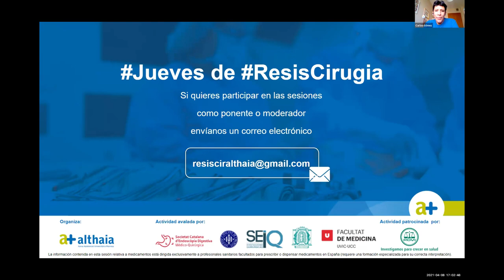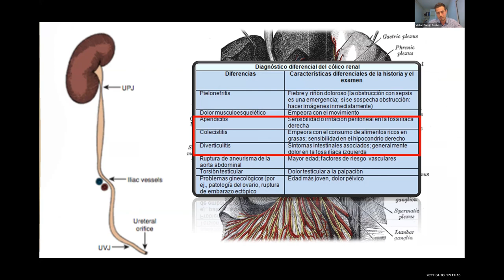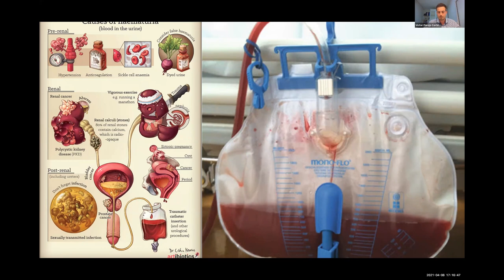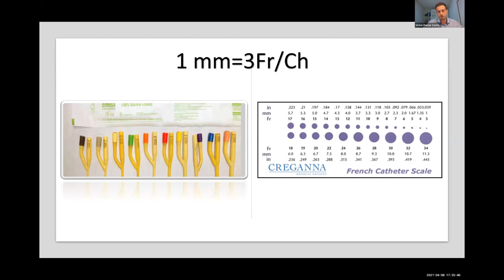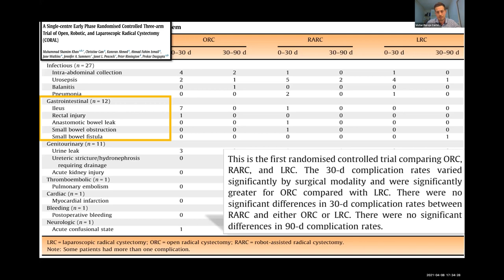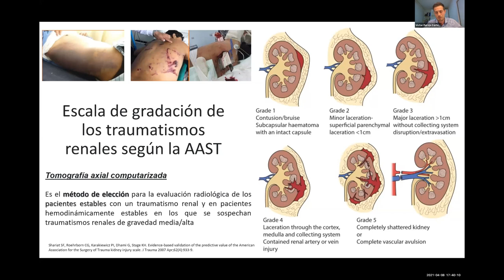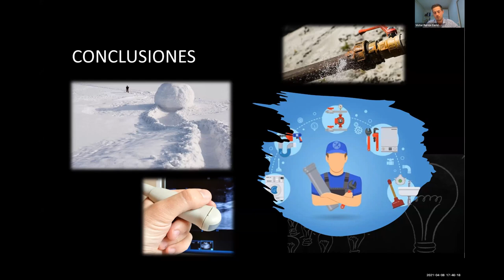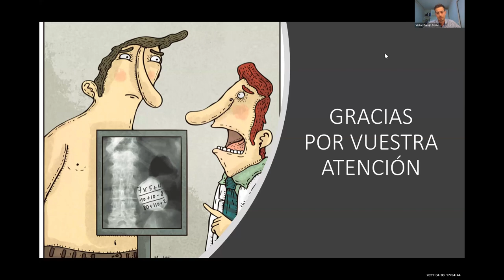Urología para cirujanos generales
8 de abril de 2021.

Ponente:
Victor Parejo Cortés
Adjunto Urología - Hosp. Univ. Josep Trueta de Girona

Experto:
Naim Hannaoui Hadi
Urólogo - Hosp. Univ. Parc Taulí de Sabadell
Presidente de la Asociación Catalana de Urólogos de Comarcas

Moderador:
Salvador Navarro Soto
Jefe de Servicio de CGD
Hosp. Univ. Parc Taulí de Sabadell
Miembro de la Sección de Urgencias AEC

Moderador-residente:
Estefanía Sánchez (R1)
CGD - Hospital Universitario de Getafe

Moderador-residente:
Alexander Osorio Ramos (R3)
Fundación Althaia - Red Asistencial Universitaria de Manresa